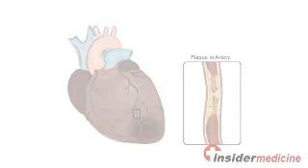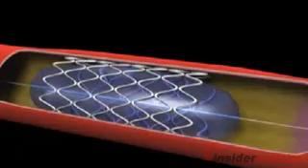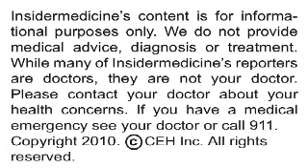Insidermedicine In Depth - February 12, 2010 - PCI Access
About two-thirds of Canadians live within a 60 minute drive of a facility that can provide percutaneous coronary intervention (PCI), the current treatment of choice for ST-segment elevation myocardial infarction (STEMI), according to research published in the latest issue of Open Medicine.

Here are some recommendations regarding prehospital destination protocols for STEMI patients from the American Heart Association and American College of Cardiology:

•    Patients with STEMI who have cardiogenic shock and are less than 75 years of age should be brought immediately or secondarily transferred to facilities capable of cardiac catheterization and rapid revascularization if it can be performed within 18 hours of onset of shock.

•    Patients with STEMI who have contraindications to fibrinolytic therapy should be brought immediately or secondarily transferred promptly (i.e., primary receiving hospital door-to-departure time less than 30 minutes) to facilities capable of cardiac catheterization and rapid revascularization

•    Every community should have a written protocol that guides emergency system personnel in determining where to take patients with suspected or confirmed STEMI.

Researchers out of the University of Calgary used geographical information systems to estimate the amount of travel time by ground transportation to PCI facilities. They then used  2006 Canadian census data to identify adults aged 40 and older who lived within  60, 90, and 120 minutes of such a facility.

Overall, 63.9% of Canadians aged 40 and older live within 60 minutes of a PCI facility, although this proportion varies widely from province to province. In New Brunswick for example, the proportion is only 15.8%. Adding of a single facility to each of 4 selected provinces would increase this proportion by 3.2 to 4.3%, depending on the province, providing ready access to PCI to about 470,000 additional individuals.

Today's research provides information that can help decision-makers plan the development of regional STEMI care models.